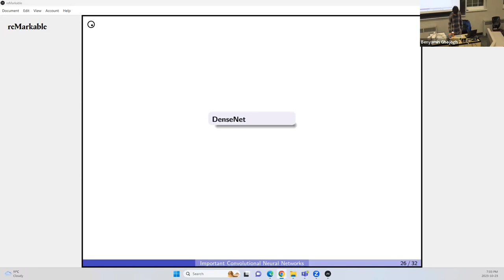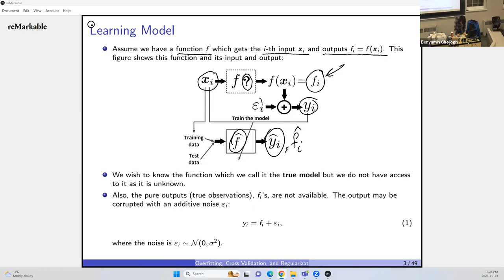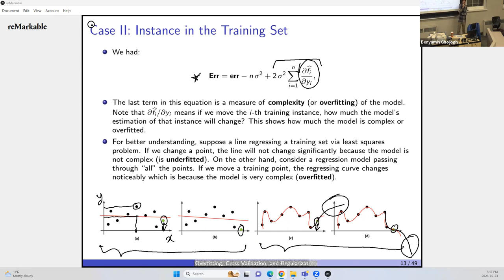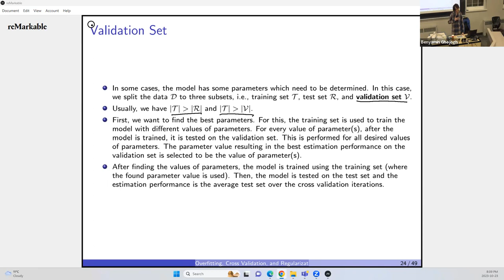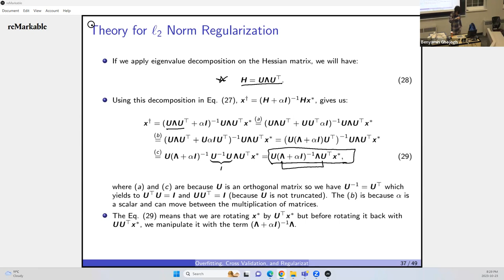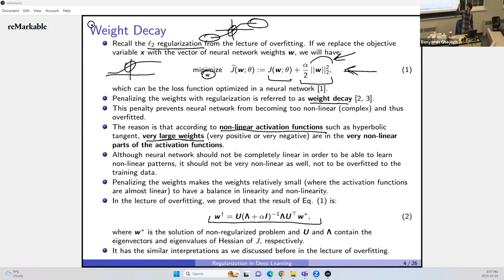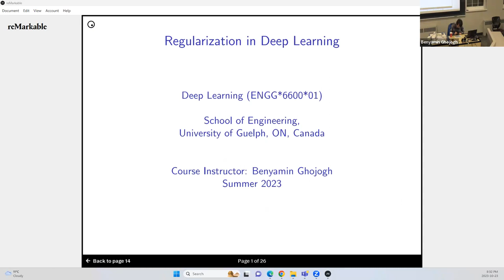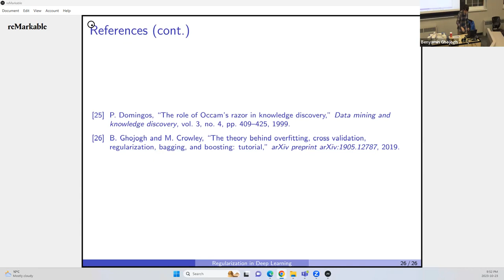Deep Learning, F23(6): Regularization, Weight Decay, Noise Injection, Early Stopping, Dropout